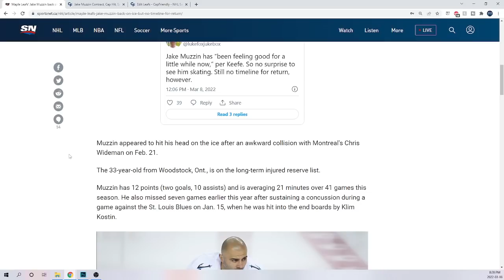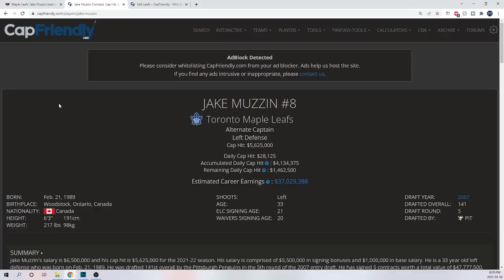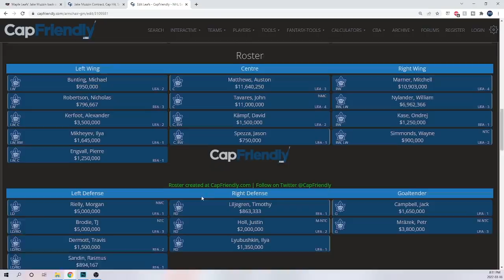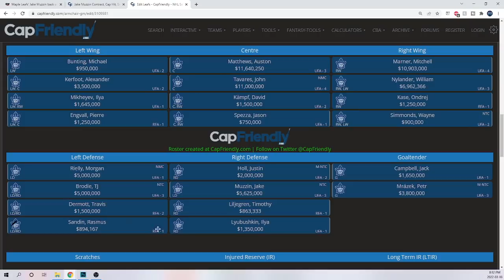Muzzin returning? Maple Leafs trade talk!